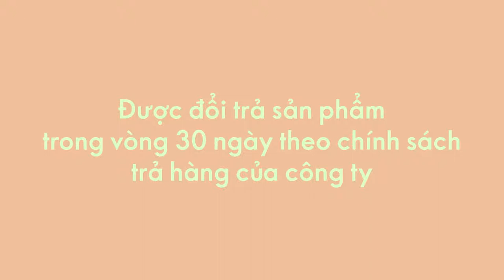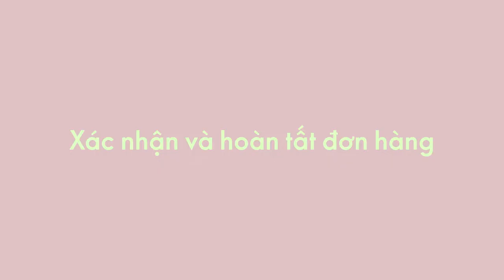Trở thành Khách hàng VIP Oriflame để có đặc quyền VIP